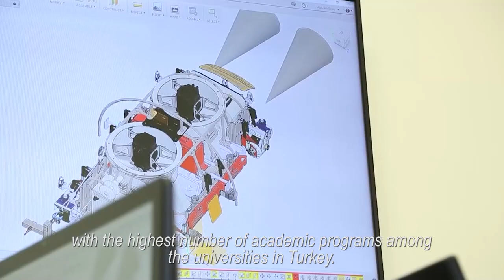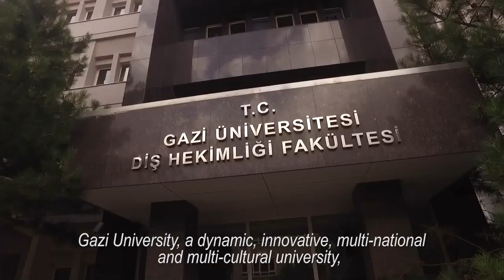Gazi University Introduction